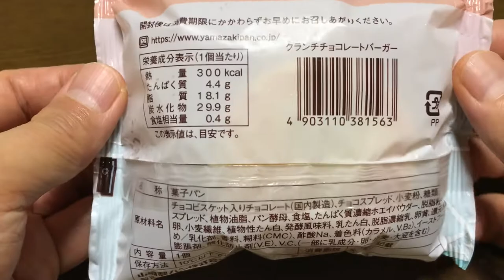【スイーツ（JAPAN sweets）】クランチチョコレートバーガー「山崎製パン」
【クランチチョコレートバーガー】（スイーツ　JAPAN sweets）
クランチ入りチョコレートの板チョコとビターチョコ
クリームをふんわりとしたパンでサンドしました。
300kcal

9000文字程度のボリュームです。